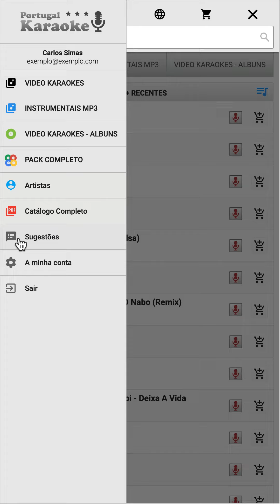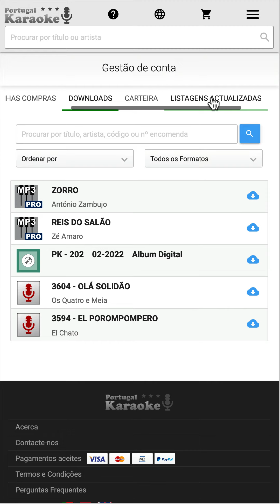Versão SmartPhone | Como aceder aos seus downloads, listagens e certificados na PortugalKaraoke.com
Após efetuar uma compra na PortugalKaraoke, os seus Video Karaokes | Instrumentais mp3, ficam disponíveis na sua conta online para a qualquer altura fazer o download.
Aprenda neste video a aceder, pelo seu SmartPhone, à sua conta online onde tem disponíveis os seus downloads, listagens e certificados de legalidade.